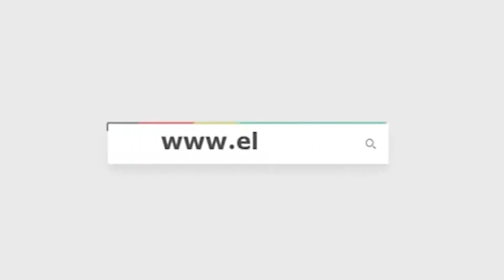مها الصغير تصل العرض الخاص لفيلم 'الحريفة'